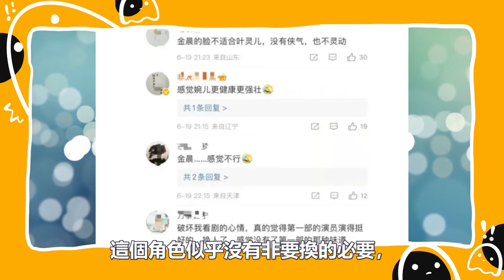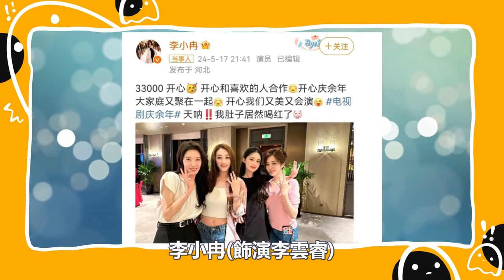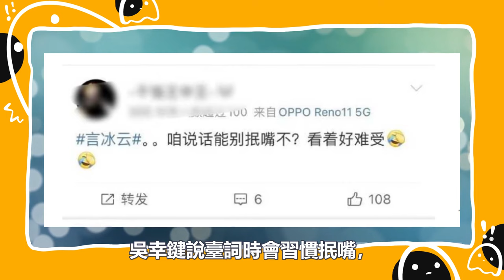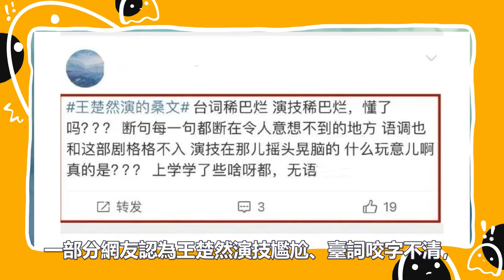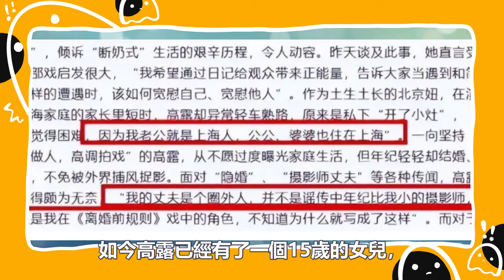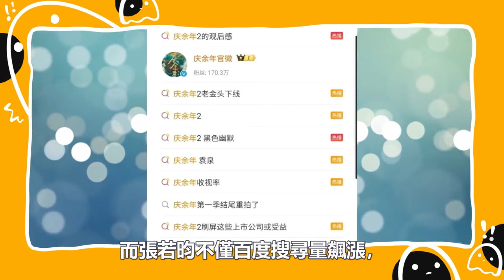金晨宋軼倒數，接替肖戰的吳幸鍵第5？《慶餘年2》首播「最高搜尋量」演員TOP10！女主李沁僅第4，王楚然第3？第一名百度搜尋和角色指數齊齊飆漲！宋轶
金晨宋軼倒數，接替肖戰的吳幸鍵第5？《慶餘年2》首播「最高搜尋量」演員TOP10！女主李沁僅第4，王楚然第3？第一名百度搜尋和角色指數齊齊飆漲！